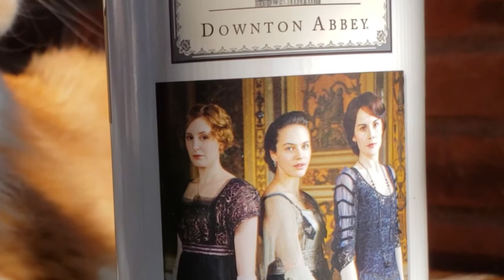Lady Simone & Dale Drink Tea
Dale Erickson is a "person of interest" to the Minneapolis Police Department for the murder of Simone Dworkin (a.k.a. Lady Simone). Dale claims that he downloaded her thoughts and feelings into his cat before she was dismembered.

So no need to investigate!